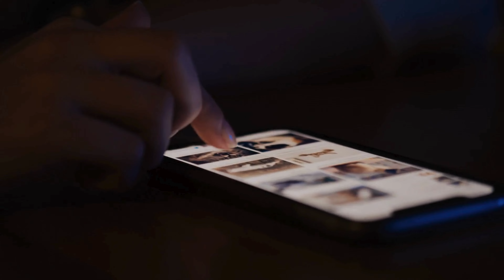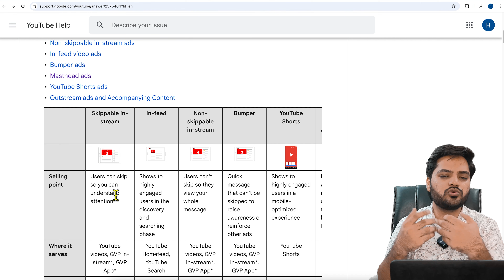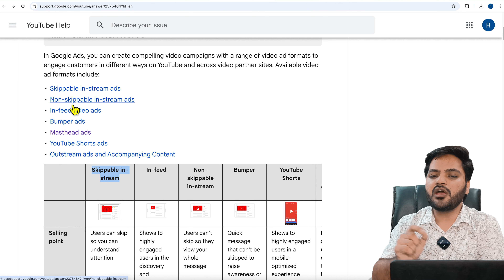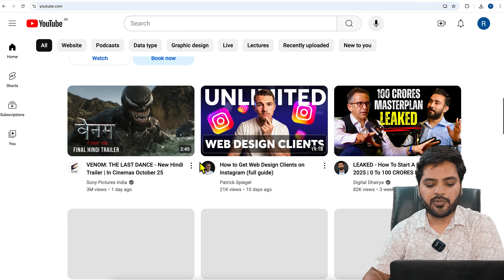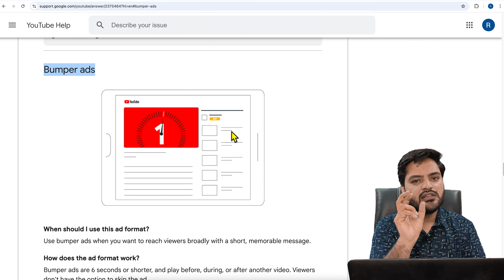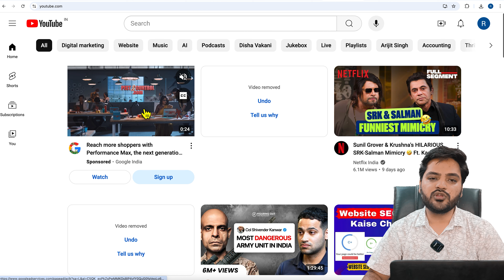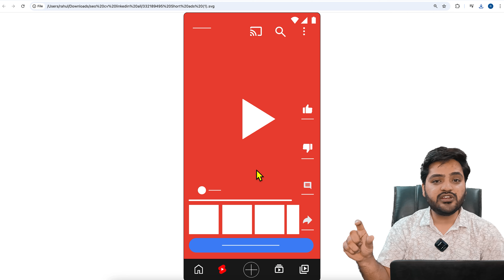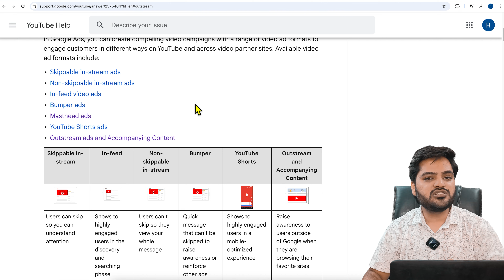What are YouTube Ads? Types of YouTube Ads | YouTube Advertising Kya Hai? YouTube Ads Introduction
Curious about YouTube Ads and how they can boost your business? In this detailed video, Rahul Singhal introduces you to the world of YouTube Advertising. Learn about the different types of YouTube Ads, their benefits, and how to effectively use them to reach your target audience. Whether you're a beginner or looking to enhance your existing campaigns, this video covers everything you need to know about YouTube Ads.

1. Follow Facebook Ads Series
2. Follow Google Ads Series
4. Complete WordPress Development in Hindi?

Contact - Free WhatsApp Chat Support (only chat, no call): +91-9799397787 (Mon - Friday | 10 AM - 5 PM IST)